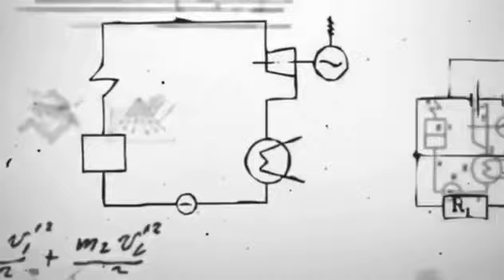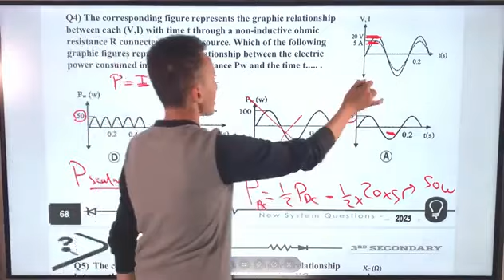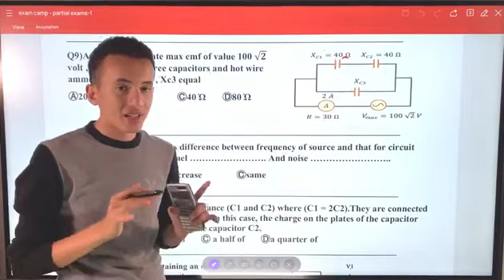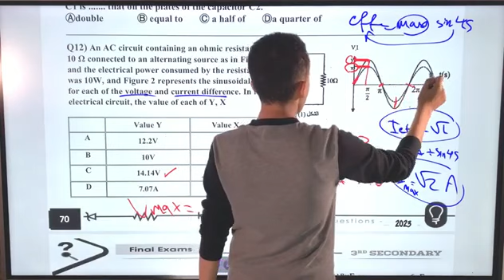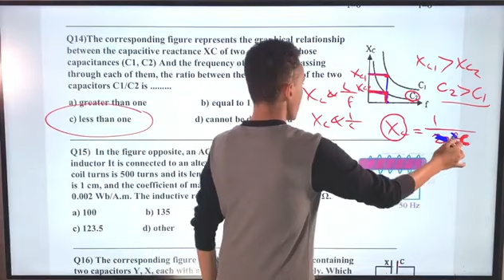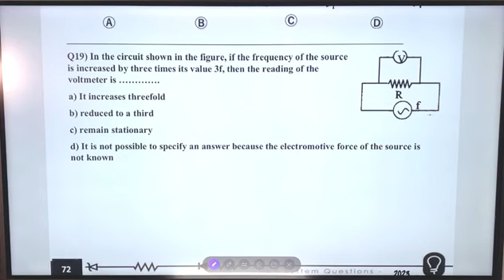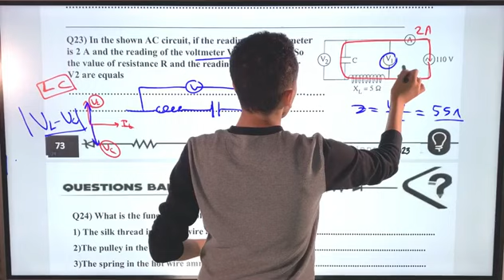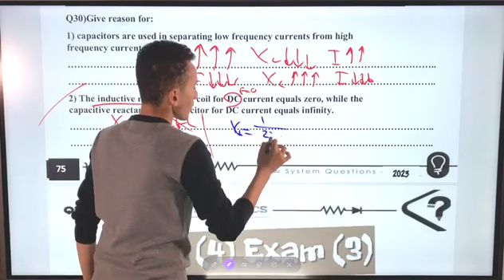Exams Book 2024 | Partial Exams | Ch4 no.2